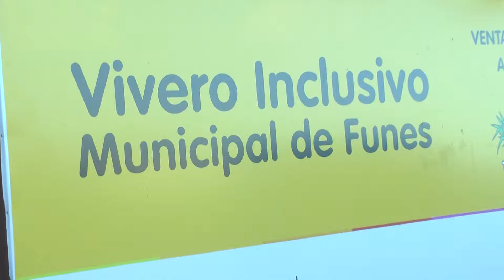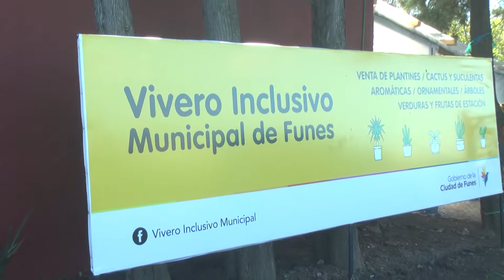Trabajos de poda y mantenimiento del arbolado público funense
La secretaria de Medio Ambiente de Funes María Gabriela Allegro se refirió a las labores de poda y mantenimiento que se efectúan en el arbolado público funense.